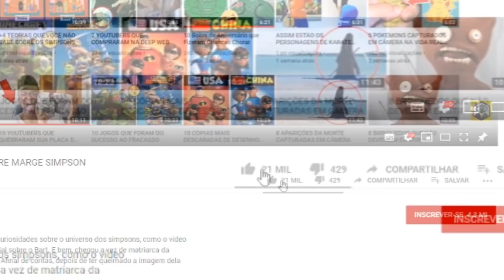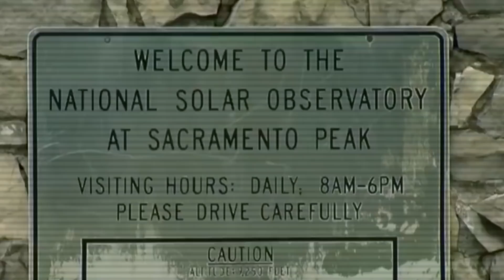10 Videos Que Tentaram APAGAR da INTERNET (Parte 2)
Diversos vídeos estranhos podem ser encontrados na internet. Mas alguns deles possuem histórias um tanto quanto bizarras, intrigantes, e dignas de teorias da conspiração, se tornando assim os melhores vídeos da internet. Eu sou o Erick, e esse é o Área Curiosa. E no vídeo de hoje você confere esses 5 Vídeos que tentaram apagar da internet, parte 2.